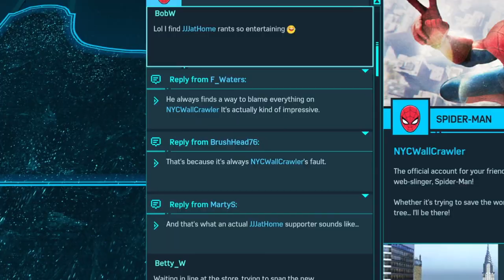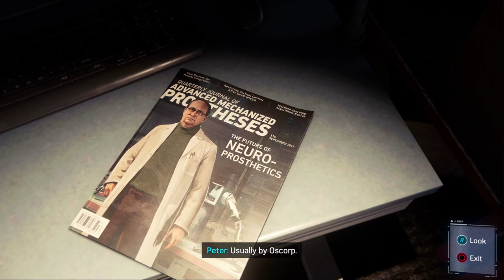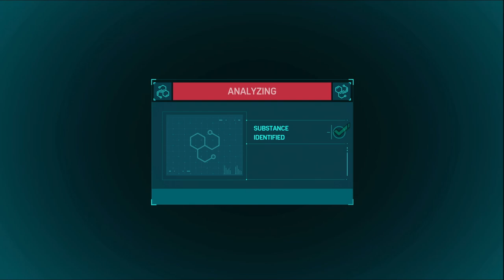Spider-Man Remastered PS5 Let's Play Part 2: SHOWDOWN WITH FISK and then PUZZLES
Waiting for Insomniac to drop a spin-off where all we do is solve puzzles

Fisk has a nice office, just needs a few more chairs.

Wow that guy Otto Octavius seems nice

If you like what you saw, leave to validate my existence

Follow my main youtube channel(where I do reviews and trailer reactions), my tik tok(where I make memes and give the occasional hot take), twitter (where I sometimes tweet)